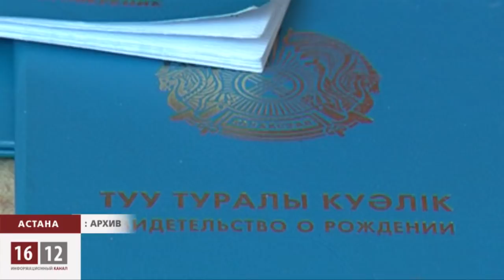Астана - Как выселенцы стали протестной группой / 1612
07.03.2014 Полиция жестоко пресекает акцию жителей комплекса Махаббат. Чтобы привлечь внимание общественности они вышли протестовать к медиацентру в Астане с детьми, которые вот-вот могут остаться без крыши над головой. 50 семей, которых власти пытаются выселить, почти год обивают пороги судов, кабинеты чиновников и депутатов в поисках справедливости.